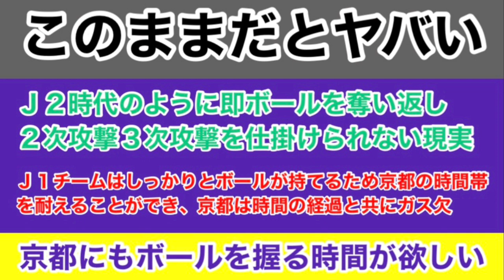【2012天皇杯決勝ぶり再戦】惜しいけど差を感じた2022年J1リーグ第5節京都サンガF.C. vs FC東京戦レビュー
チャンスはあるものの
スコア以上の差を感じた5節
負けた試合のレビューは気が乗らぬが
一応ボヤきます。

【禁断企画】みんなも予想しよう！2022年J2リーグ順位予想を独断と偏見で各チームの見所を述べつつ勝手に発表！

ちなみに2021年昨年の予想動画
実績はこちら⬇︎

【反省会】2021年J2順位予想と結果を見比べながら今季のJ2を簡単に振り返る

【禁断企画パート2】2021年シーズンJ1順位予想を独断と偏見で発表してみた。

【反省会】2021年J1順位予想と結果を見比べながら今季のJ1を簡単に振り返る

【味方は翌年ライバルへ】2022年J2からJ2への同カテゴリー移籍注目9選

【えっJ1じゃないの？part1】残留＝最大の補強と言わしめるJ2選手の契約更新12選をボヤく(2022シーズン)

【えっ…J1じゃない？part2】残留＝最大の補強と言わしめるJ2選手の契約更新13選をボヤく(2022年シーズン)

【出世候補】2022年シーズンの活躍を経てJ2からJ1に個人昇格移籍する選手予想13選

【Jリーグファン必見】2021年J2からJ1個人昇格移籍選手注目TOP10